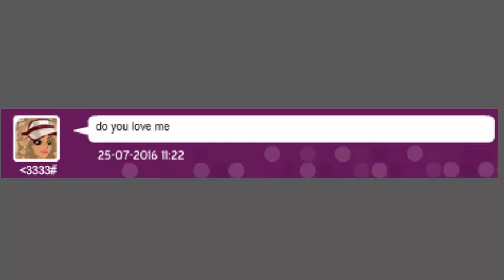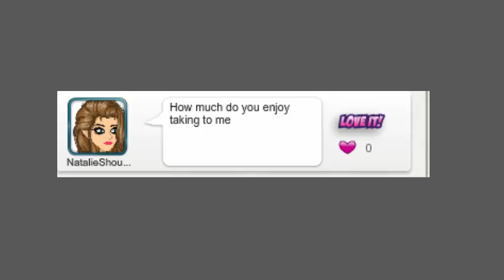Q&A #1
Arran was deleted or locked and I am scared because idk if they will make another user omy
-Angel